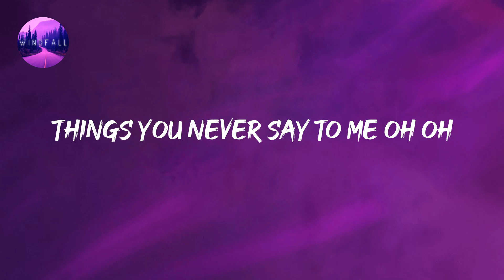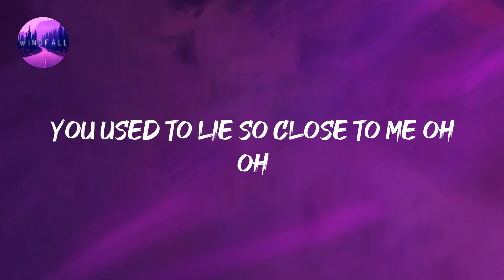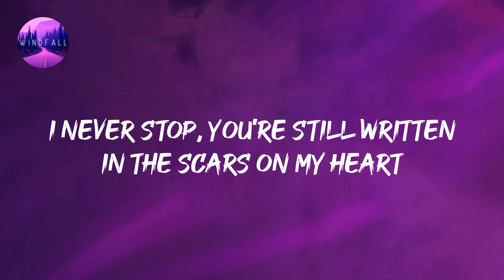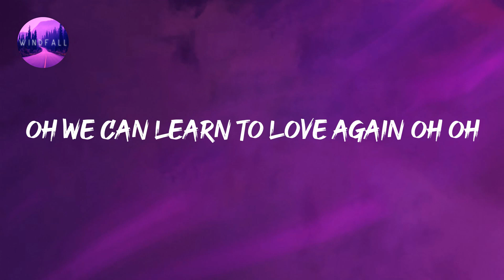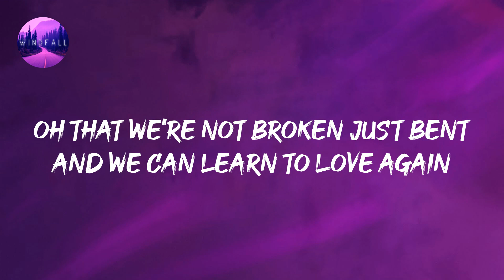P!nk - Just Give Me a Reason (Lyrics)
P!nk - Just Give Me a Reason (Lyrics) Tiktok